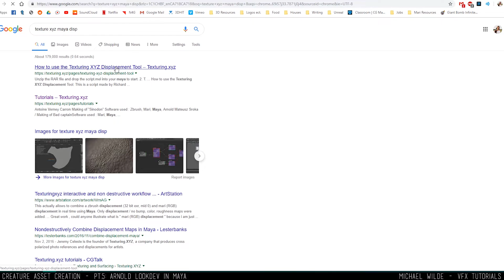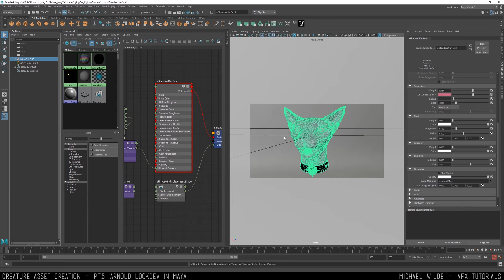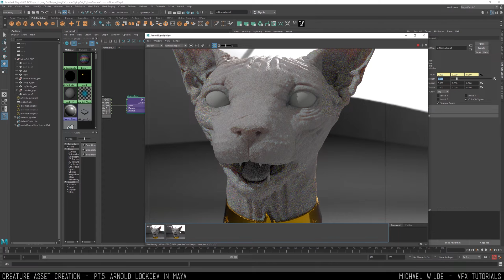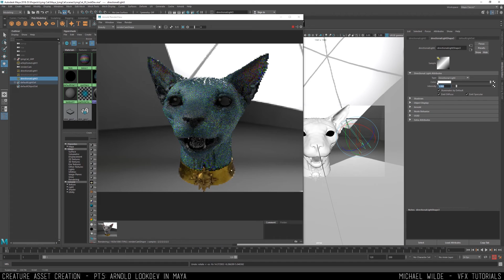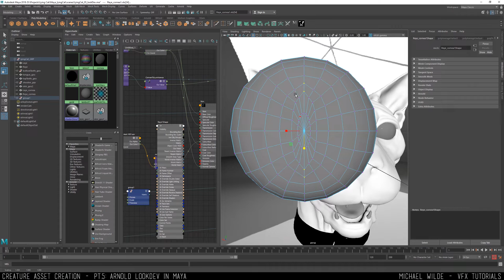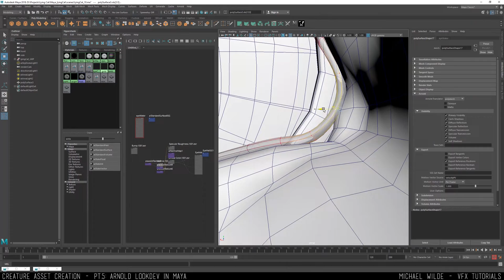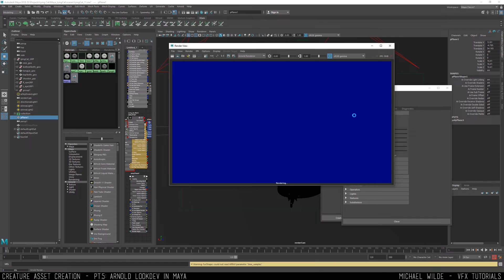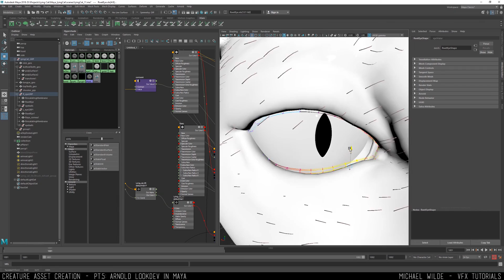Creature Tutorial: Pt 5 - Arnold Lookdev Setup in Maya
In Part 5 of this Organic Asset Creation tutorial series, I give an overview of how I lookdev -ed this Creature with Maya. Using the Arnold Renderer which comes with Maya I was able to get some really nice results, so I'm here to breakdown my process and how I set up shaders with the textures and sculpts that's I've made in the previous videos in the series. This isn't a deep dive in how to do everything, just my a rundown of my process so if you have any questions please leave them below and I'll get back to you as soon as I can.